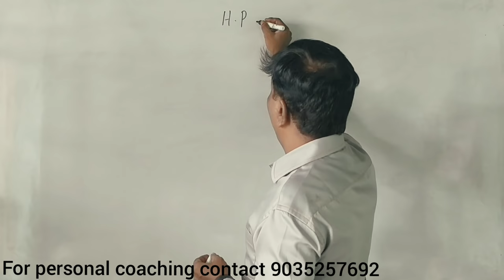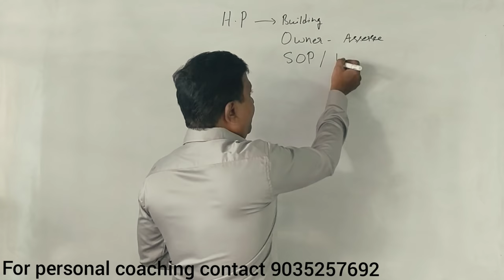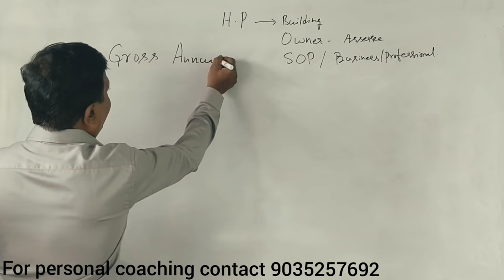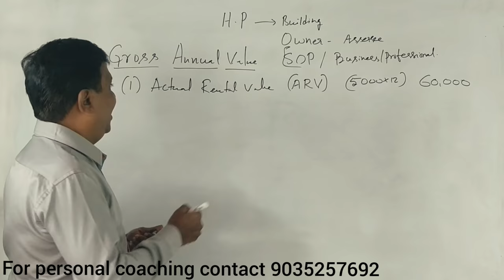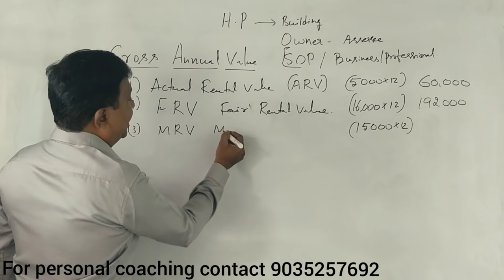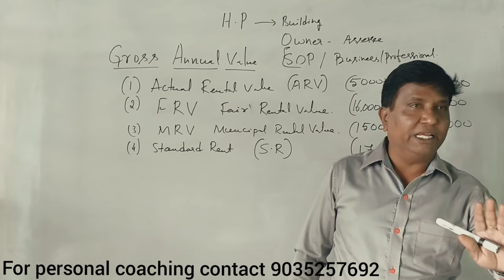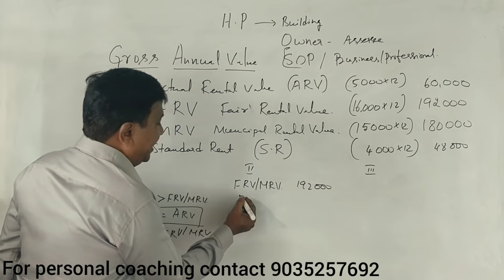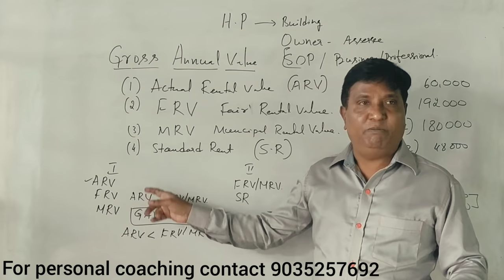Income From House Property in Kannada PART 1 - INTRODUCTION (By Srinath Sir)